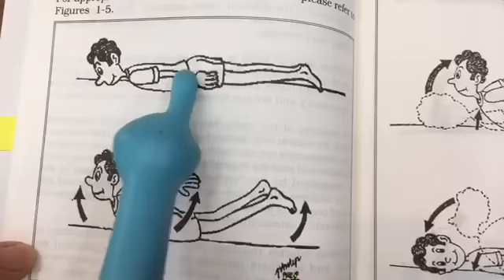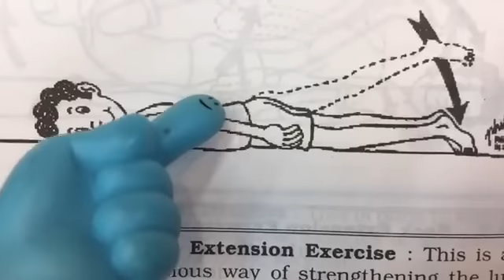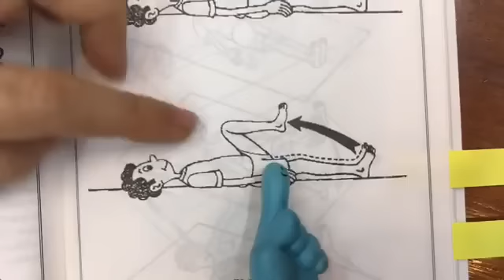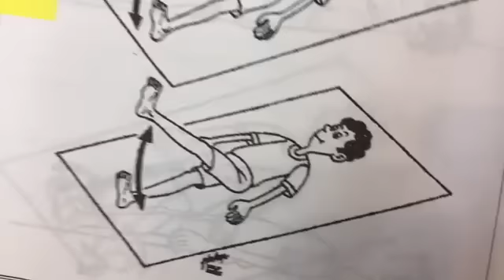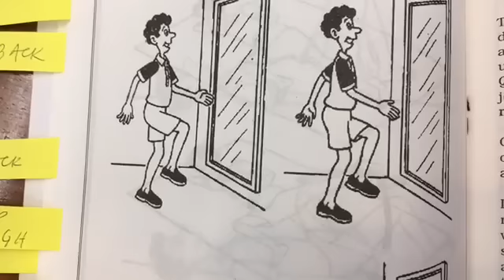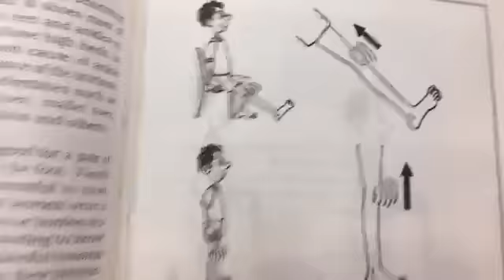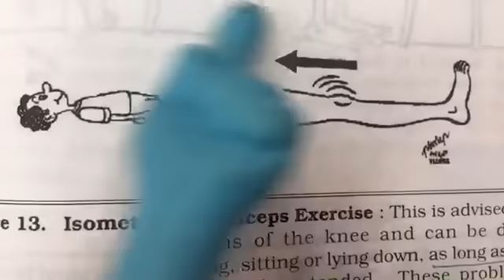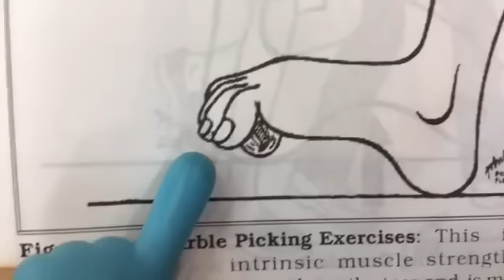Arthritis at Simpleng Ehersisyo sa Sakit sa Katawan - ni Doc Willie at Doc Liza Ong #274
Arthritis at Simpleng Ehersisyo sa Sakit sa Katawan.
Sakit sa likod, tuhod at paa.

Video ni Doc Willie Ong at Doc Liza Ramoso-Ong LIVE #274
Mula sa LIBRO ni Dr Antonio Montalban, Orthopedic Surgeon, PGH.

1. Para malunasan ang sakit sa katawan, subukan ang exercises na turo ni Dr Antonio Montalban.
2. Iwasan ang pagpatunog ng kamay, likod o leeg. Mapapadali ang pagkakaroon ng arthritis.
3. Huwag umasa sa pain relievers dahil puwede ito magdulot ng pagdurugo ng tiyan at kidney failure.
4. Magpapayat para hindi masira ang tuhod at paa.